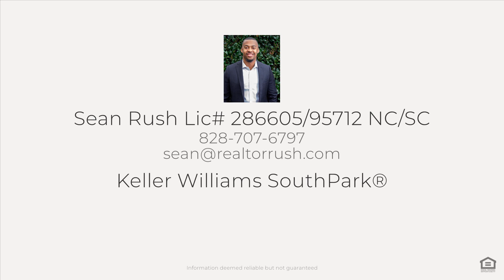3021 Botany St, Charlotte, NC